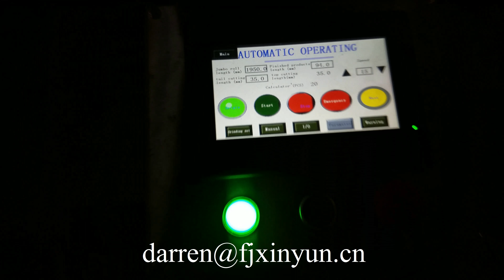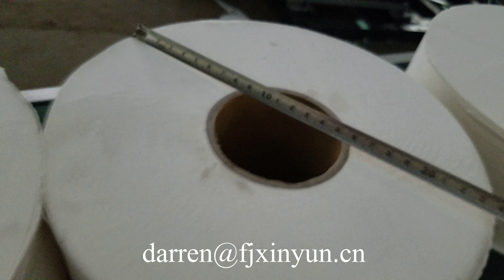Machine for cutting maxi roll towel paper bath tissue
Contact person: Darren Pan
M.B:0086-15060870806 (Viber Wechat and WhatsApp)
Skype:peilun87